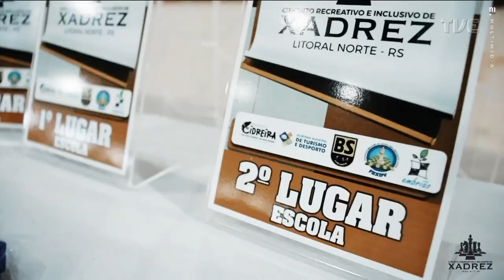TVE Esportes - 30/05/2023